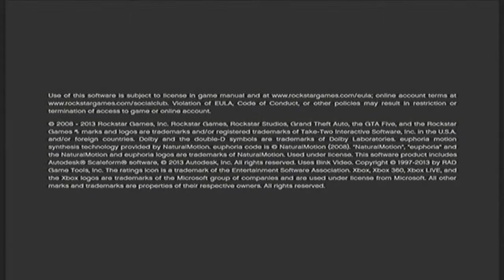What I Do With My Time! - GTA V [#1]